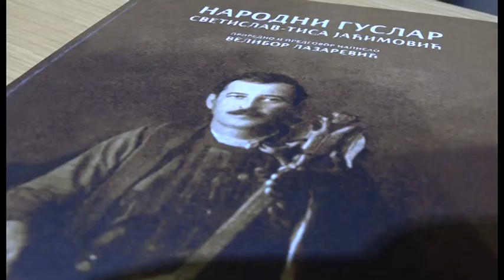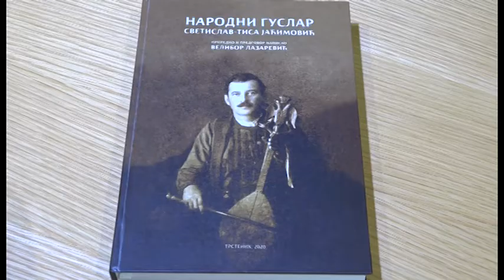NOVOGODISNJE KNJIZEVNO VECE